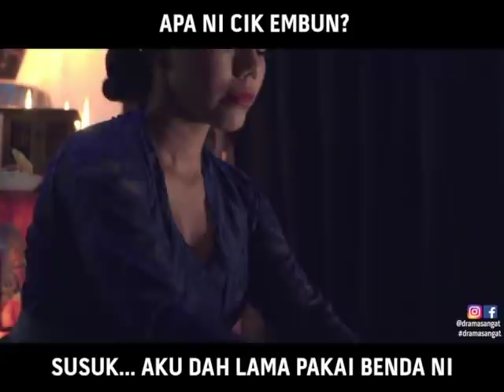Susuk... Aku Dah Lama Pakai Benda Ni | Aku Yang Kau Gelar Isteri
(Babak Episod 2) AkuYangKauGelarIsteri Patutlah Cik Embun namoak cantik walaupun dah tua.

Drama AkuYangKauGelarIsteri, setiap Isnin - Khamis, pukul 10 malam hanya di tv3Malaysia.